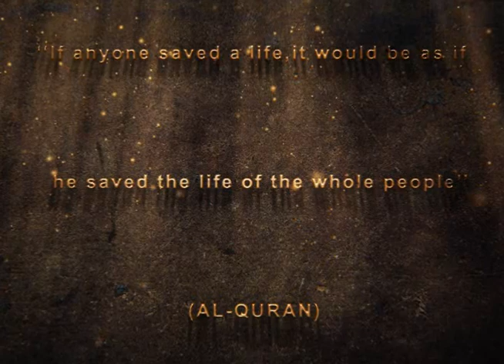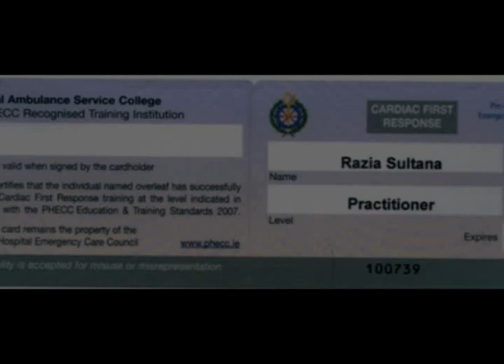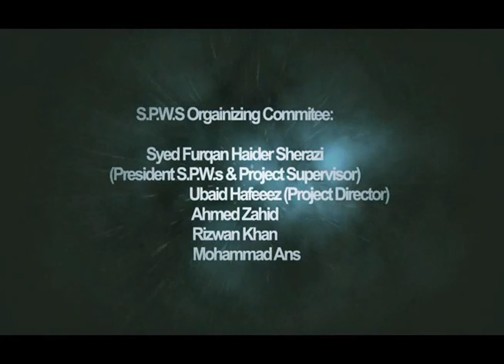SPWS CFR 2010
The Cardiac First Responder course is the latest programme which follows the curriculum of the Pre-Hospital Emergency Care Council in Ireland. This course provides the necessary skills to deal with life threatening conditions

COURSE CONTENT:
How to help & save a life in the
First Golden Minute and First Golden hour of Emergency
This course will enable the participants to deal with any life threatening condition that may arise around them.

This will include:

•Adult, child & infant Cardiopulmonary Resuscitation (CPR)
•Automated External Defibrillator (AED) use
•Relief of Foreign Body Airway Obstruction (FBAO)
•Administration of Aspirin for Cardiac chest pain

Only first 70 students will be entertained.
Registration Fees 1000 Rs
R.S.V.P
President SPWS : Syed Furqan Haider Sherazi
Project Director : Ubaid Hafeez
Organising Team  :Rizwan Khan  , Ans Adrees